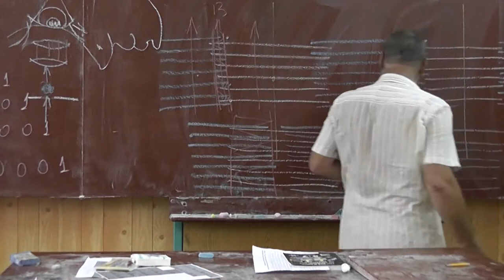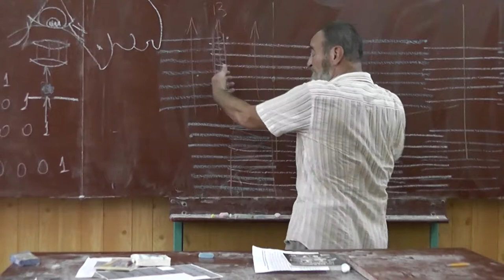32 Повторение: скелетные поперечно-полосатые мышцы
Повторение: актин и филамент.  Любая мышца работает только «в одну сторону»: может тянуть, но не может толкать.